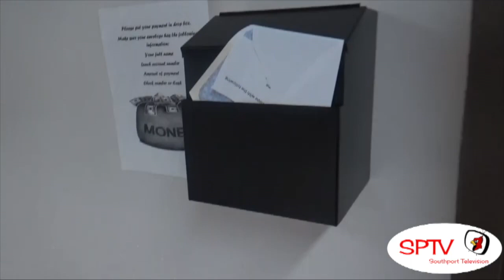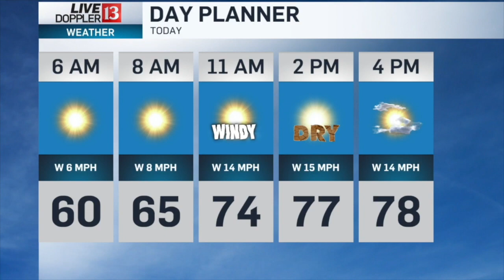SPTV - Aug 28, 2019